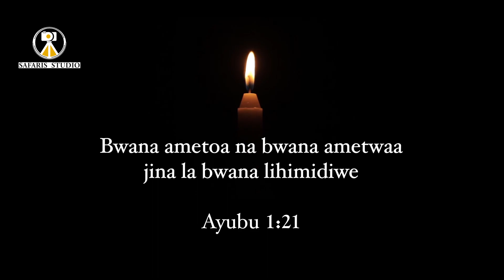MC MTAMA AELEZEA ALIVYOWASILIANA MARA YA MWISHO NA LILIAN KUHUSU ENGAGEMENT NA SENDOFF YA BINTI YAKE